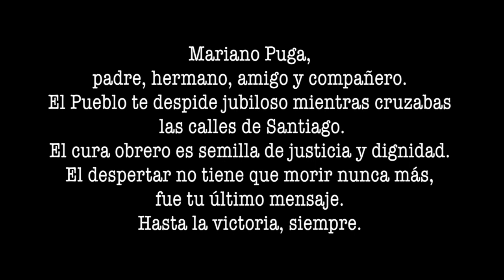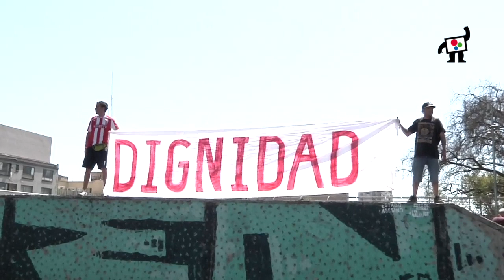El despertar no tiene que morir nunca más, Mariano Puga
Mariano Puga,
padre, hermano, amigo y compañero.
El Pueblo te despide jubiloso mientras cruzabas las calles de Santiago.
El cura obrero es semilla de justicia y dignidad.
El despertar no tiene que morir nunca más, fue tu último mensaje.